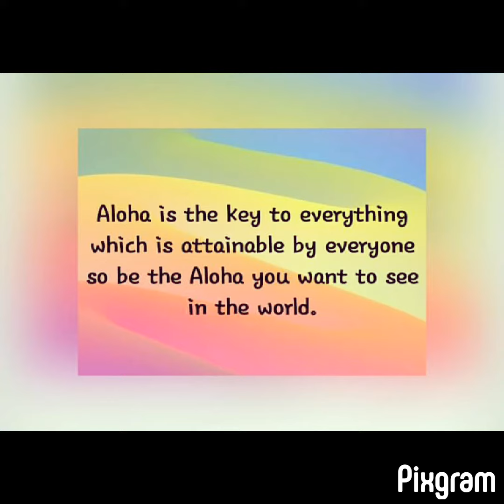He completes me